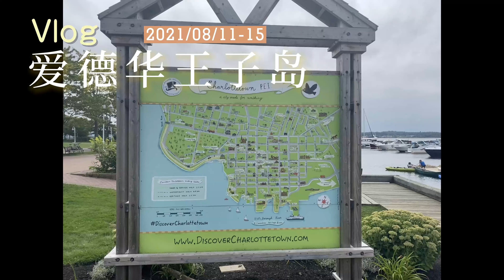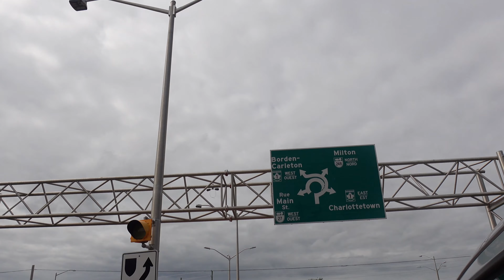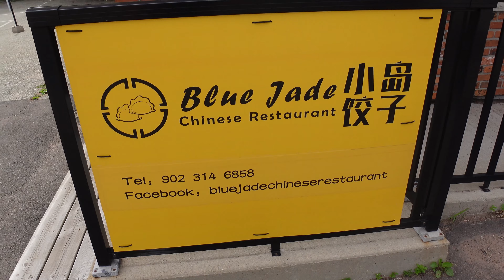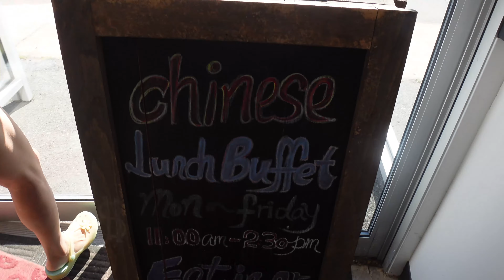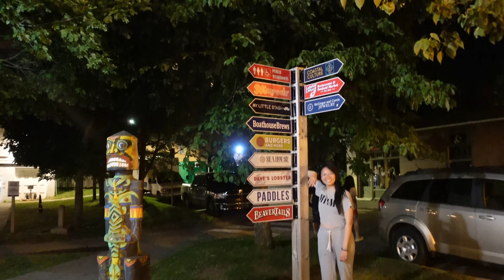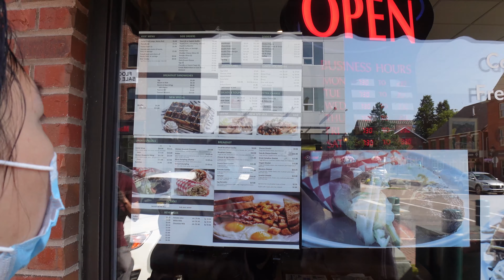自驾旅途海洋三省第三集 (RoadTrip Part 3)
这次自驾游的最后旅程

爱德华王子岛 （Prince Edouard Island）

从Halifax离开后，就开车直接抵达Charlottetown。也就是爱德华王子岛的首都。

在这里可以尽情的赶海。车里不少LobsterRoll。这里的小码头也非常有情调。这里的疫情控制的非常不错。可以不需要戴口罩。很久没有这种感觉。

我们去了Charlottetown的公家公园。到处都是没有长大的龙虾。海边也有很多贝壳和螃蟹。

三天后就启程回到了魁北克。在一个叫Saint-Louis Du Ha! Ha!的小镇停留一晚。

这几天的路途就全部记录下来.